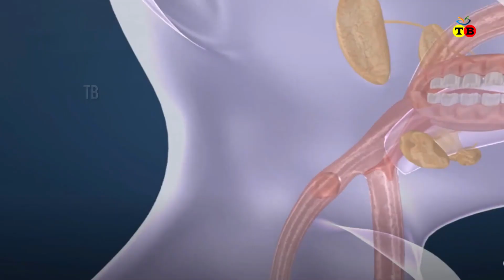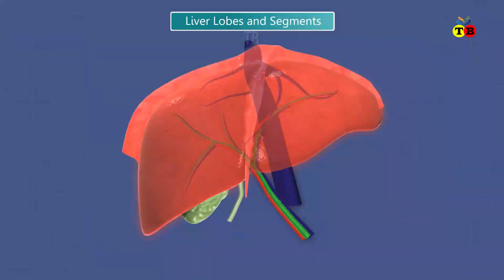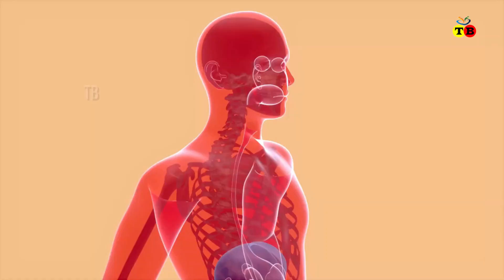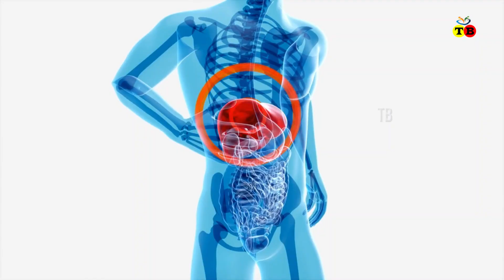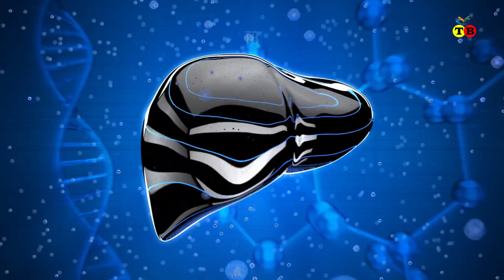যে খাবারগুলো আমাদের লিভারকে নিরবে ধংস করে। লিভার রোগ হতে বাচার উপায়।Liver disease। Alor poth